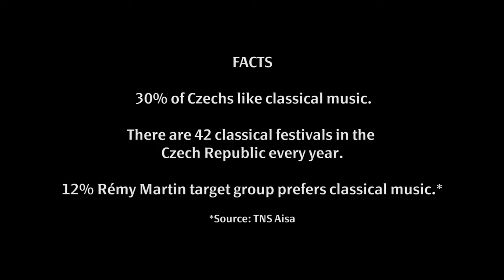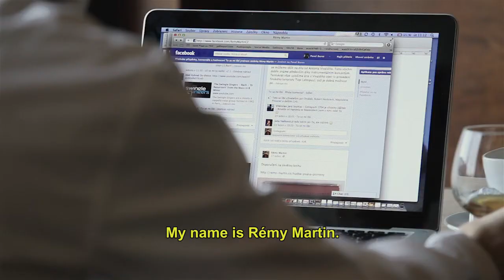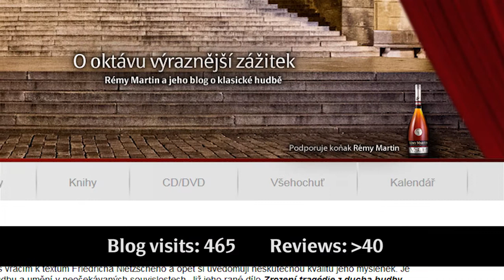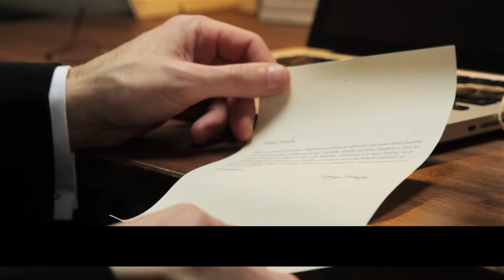Rémy Martin, a music journalist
An introduction of Rémy Martin, a music journalist, who dedicated himself to classical music, premium cognac, quality and uniqueness.
Produced by Loosers and Renegades.